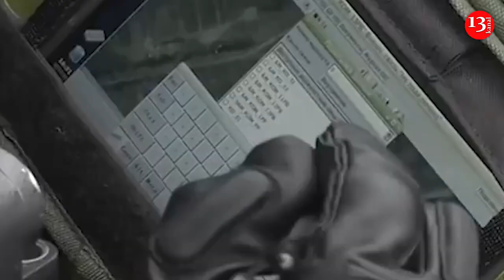Ukraine already has 165 Leopard 1 tanks